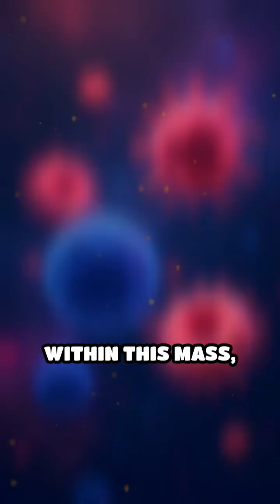Nature’s Miracle: Creatures That Regrow Limbs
Imagine losing a limb and growing it back! Discover the incredible science behind natural regeneration.